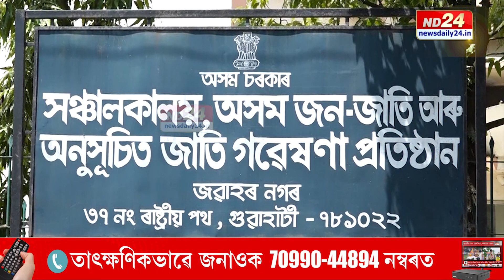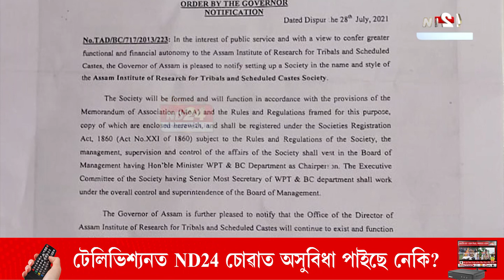এইবাৰ ছ'চাইটিৰ অধীনলৈ SC-ST গৱেষণা প্ৰতিষ্ঠান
ব্যক্তিগত খণ্ডলৈ হস্তান্তৰ হৈছে ইটোৰ পিছত সিটো ৰাজহুৱাখণ্ডৰ প্ৰতিষ্ঠান। এইবাৰ অতি সংগোপনে ছচাইটিৰ অধীনলৈ গল ৰাজ্য চৰকাৰৰ আন এক গুৰুত্বপূৰ্ণ প্ৰতিষ্ঠান। কি উদ্দেশ্যত, কোন বিভাগৰ এই প্ৰতিষ্ঠানটো ছচাইটিৰ অধীনস্থ হল সেই সম্পৰ্কত চাওক আমাৰ এক প্ৰতিবেদন।